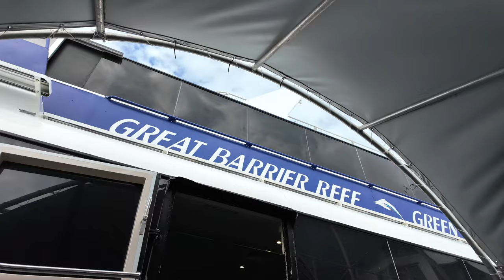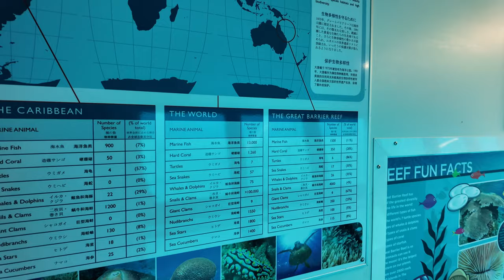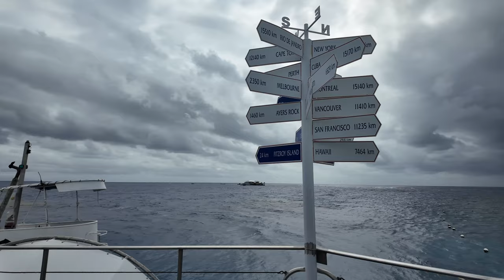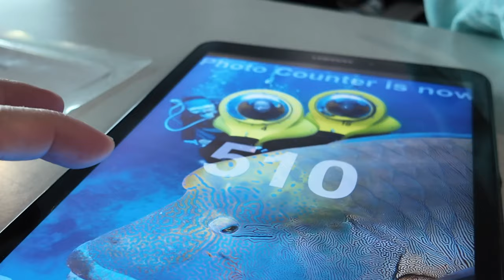4K Australia Trip VLOG 3 - The Great Barrier Reef, Scuba Doo, Helicopter, Dundee's, Night Markets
0:04 Cairns
0:49 On board Great Adventures
1:06 Reach Great Barrier Reef
1:36 Scuba Doo
3:11 Semi-sub
4:53 Helicopter
6:20 Amazing aerial view of Great Barrier Reef
14:09 Dinner at Dundee's
14:44 Cairns Night Markets